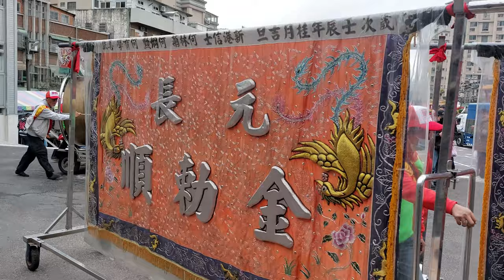【過境 鶯歌宏德宮孫臏廟 全記錄】~111台中聖帝堂九天大聖帝往鶯歌宏德宮孫臏廟謁祖進香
(0:00)台中聖帝堂-布旗禮生(廟會Girl暴動家族),頭旗西燈,大北旗
(1:07)元長金勅順-頭旗西燈,四角旗,開路鼓＆田都元帥 神將
(3:03)台中聖帝堂-四角旗
(3:27)中台灣振興團-醒獅團
(8:32)中台灣振興團-技術龍
(11:13)中台灣振興團-戰鼓團
(15:21)台中敍緣宮-神童團吃炮
(18:05)桃園晉福社-北管＆豐原金虎爺會+台中法仁壇+台中順天宮敬福會-神將團
(37:42)台中聖王會-官將首
(39:59)台南慶順境-北管＆台中聖帝堂-涼傘＆主帥轎~九天大聖帝 聖駕
(41:56)台中太平受天宮+半線閭心壇 聯合小法團
(45:54)台中聖帝堂 眾人員 參拜 鶯歌宏德宮孫臏廟
(50:03)台南慶順境-北管排場